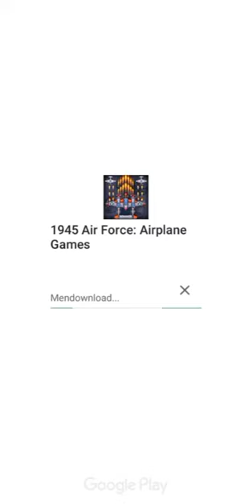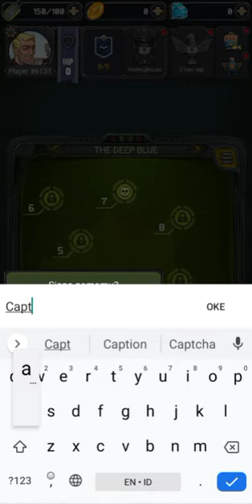1945 AIR FORCE | Airplane Game | Easy for Kids to Install and Playing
1945 AIR FORCE
Airplane Game
Easy for Kids to Install and Playing